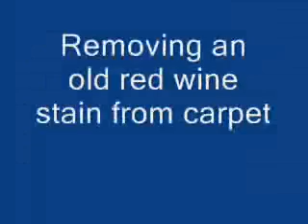Red Wine Stain Removal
Process we use to remove dried, red wine stain from carpet.  Not a how-to video, sorry.